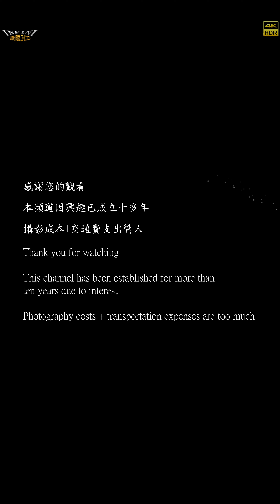【無限HD】Devil Girls 15(8K 60p)@鳳山開幕【2021百大網紅】